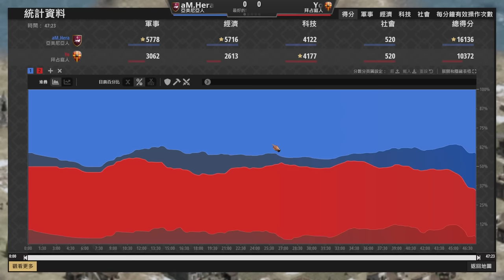【世紀帝國2決定版】Hera賽事對決Yo！最廣殺傷範圍自爆船！拜占庭火戰船攻速加成將被封印？！｜拜占庭 vs 亞美尼亞 【軍閥 2& Warlords II】